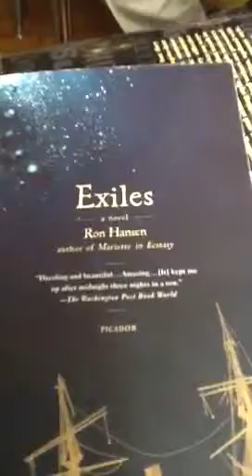Analysis of Ron Hansen's Exiles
Ms. Rousseve
English III Period 3
4 June 2012